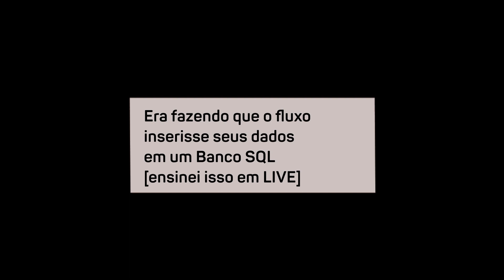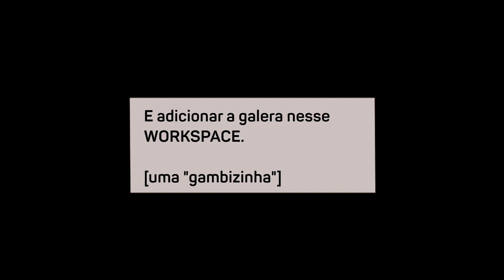FLUXO DE DADOS DO POWER BI NO EXCEL [o sonho que se realizou]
O Excel é uma ferramenta poderosa para análise de dados, e agora ele está se tornando ainda mais útil com o novo recurso de conexão ao fluxo de dados do Power BI.
Com esse recurso, você pode facilmente conectar suas planilhas do Excel aos dados do Power BI e utilizar as mesmas bases de dados que os gráficos bonitos que sua empresa consomem..

O grande ganho aqui, é poder ter na mão "da galera" uma única versão da verdade, e utilizar esse recurso como uma alternativa para o consumo no banco de dados, mesmo que indiretamente.

No final do vídeo tem um alerta.
📣 VISITE NOSSA PÁGINA PARA CONHECER 👇
👩‍🎓 FORMAÇÃO POWER QUERY 2.0 [Pacote mais de 15 CURSOS]
🆓 Curso gratuito de Power Query, Python, Webscraping e mais!
🎬 Dicas de Power Query [parte 012]
❌ Essa aula não dispõe de material de apoio.